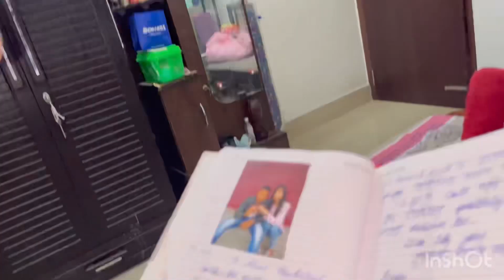ADRE exam preparation babe ki books pohibo//Amar love life r Dairy //My Daily vlog//1k celebration